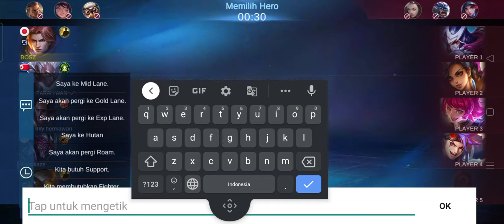Tigreal 2021 ( win )